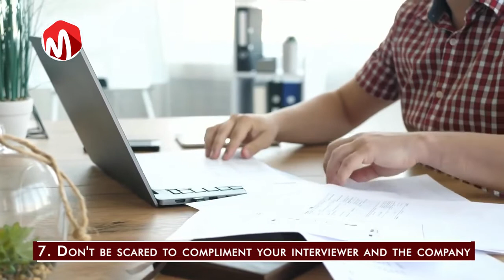7 Psychological Techniques to Help You Get a New Job